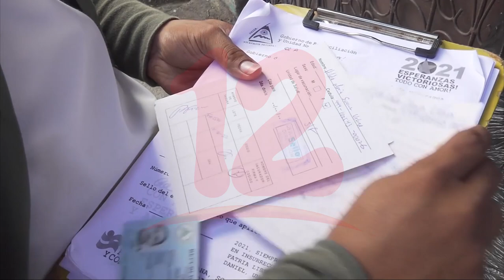Noticias12Nicaragua Aumentan casos de covid-19, neumonía, malaria y dengue en Nicaragua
Aumentan casos de covid-19, neumonía, malaria y dengue en Nicaragua